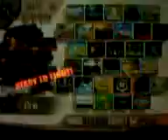Just Smash Brothers - #819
Smash it!